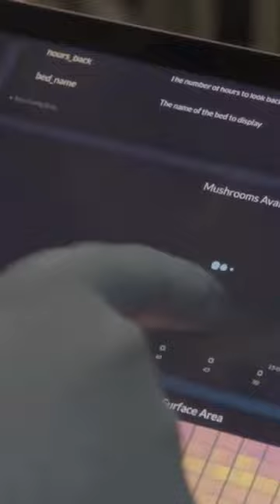Modern Mushroom Farm 🍄